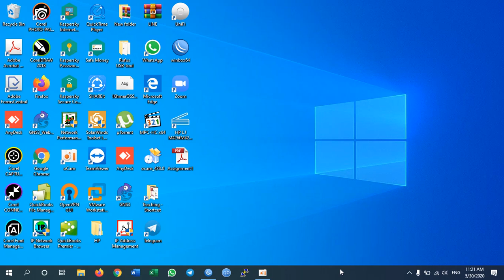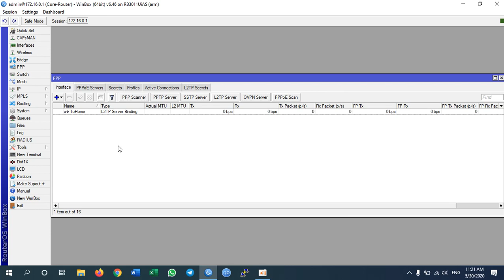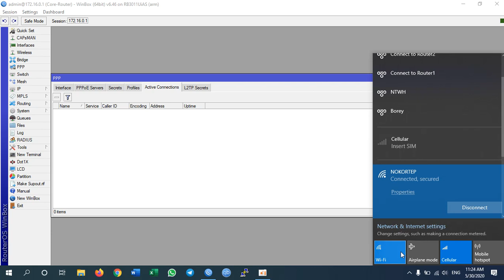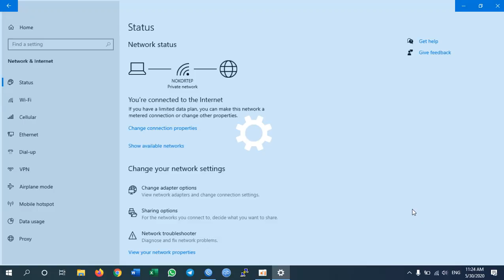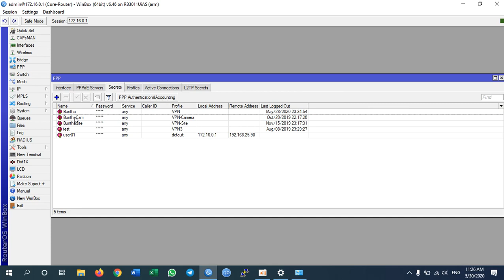Remote Access VPN using L2TP Server on Mikrotik Router